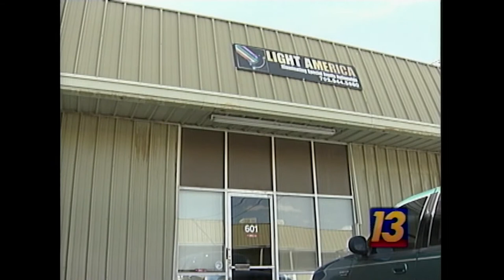What's Inside The Luxor Light?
One of the most spectacular but rarely seen views, thousands of feet above The Las Vegas Strip
A 273,000 watt flashlight created by Light America in Las Vegas. Dave Malkoff has this report from 2001